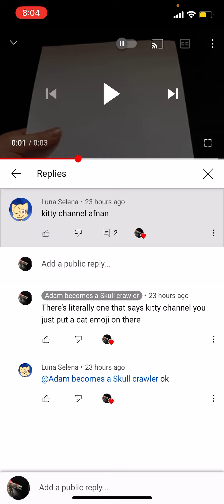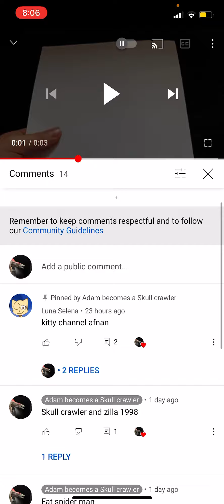10 votes on my comments